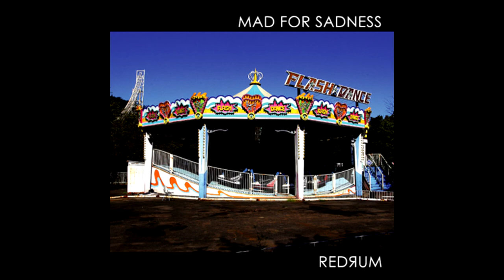REDЯUM - 08 背中「桃園の誓い unplugged 」